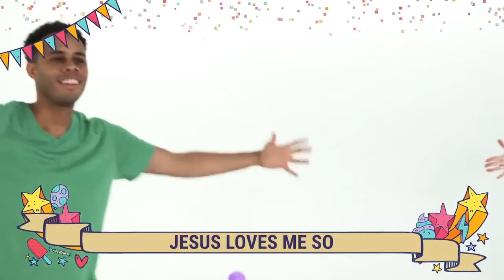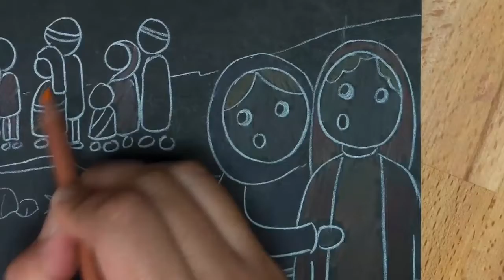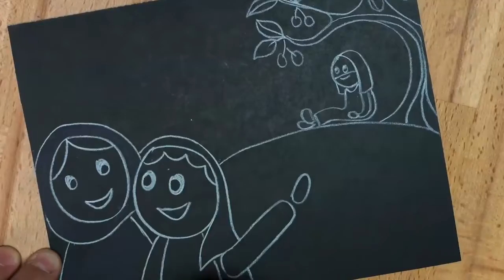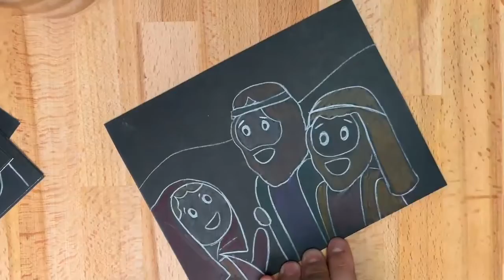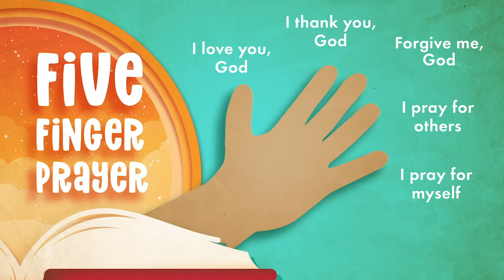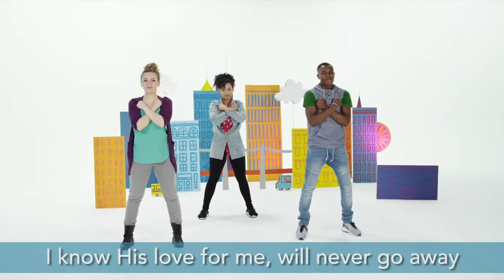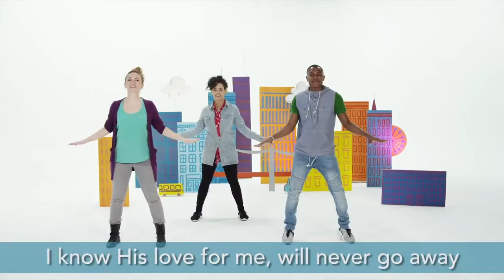BE LIKES JESUS | Episode 6 | Jesus Welcomes Children